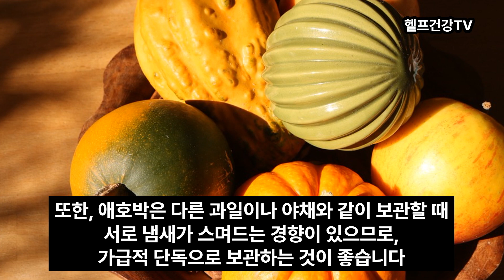애호박의 효능/구입방법/보관손질법/요리법 [헬프건강TV]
애호박의 효능/구입방법/보관손질법/요리법